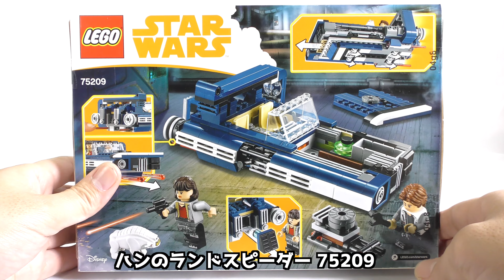ハン・ソロ／スター・ウォーズ・ストーリー』本編ノーカットで放送決定！ レゴ ランドスピーダー 75209 / Lego Star Wars 75209 Han Solo´s Landspeeder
00:00  はじめ
組立 00:27
レビュー 04:13

◆デス・スター™ 最後の決戦 7529 / Death Star™ Final Duel

13歳未満の方は必ず

アソーカ 、501クローントルーパーは勿論、黒服ルークや新デザインのダース・ベイダー、マンダロリアン 、スカイウォーカーの夜明けのレンの騎士団やレイなど魅了的なミニフィグが多め。

StarWarsこのビデオは 名称未設定プロジェクト